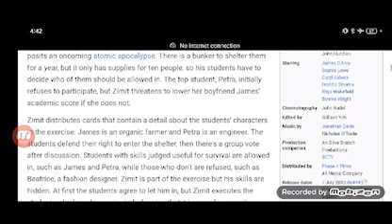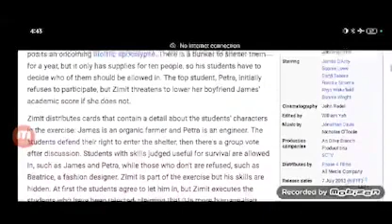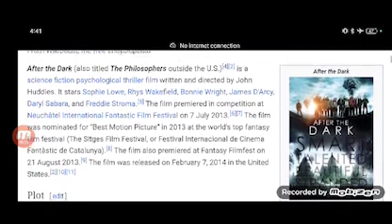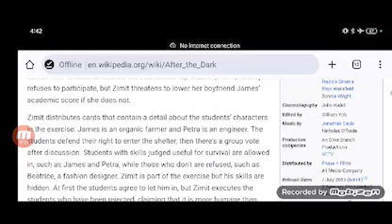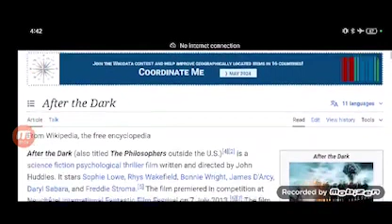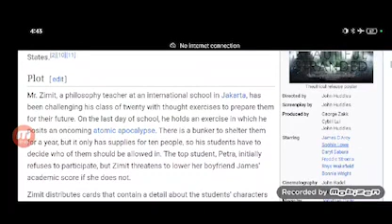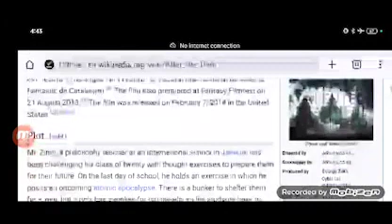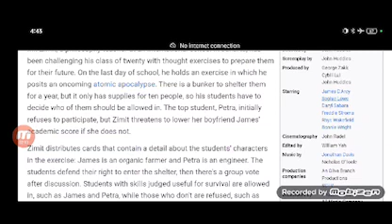After the Dark Full Movie Super Review and Fact in Hindi / Cinta Laura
Note: In this video we will tell you about Super review of Movie After the Dark .